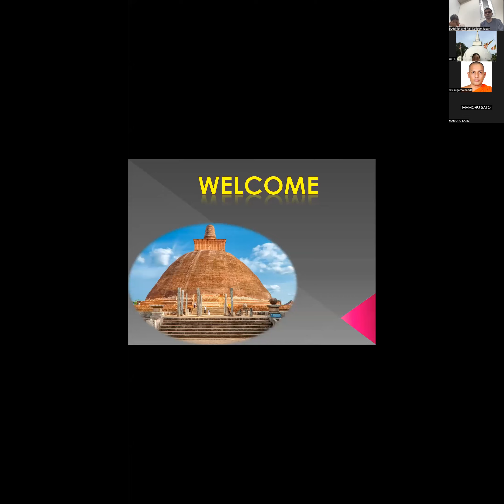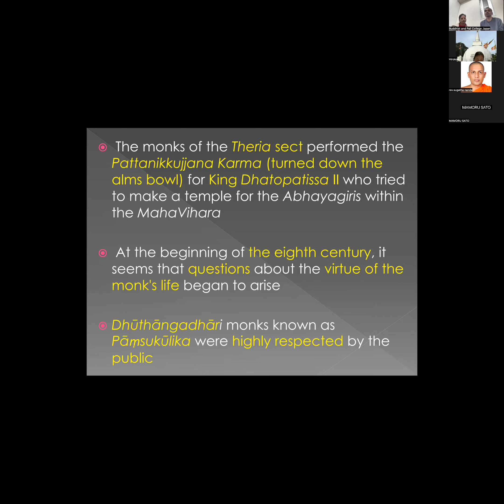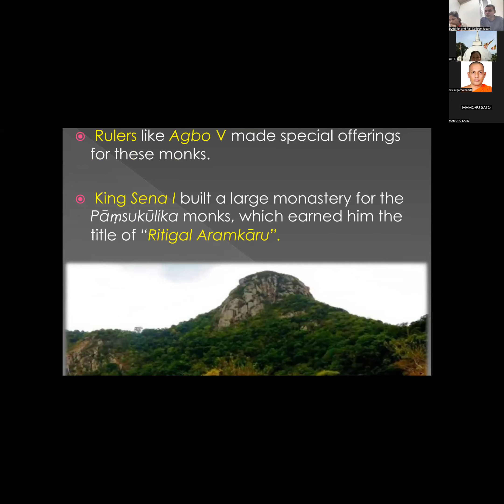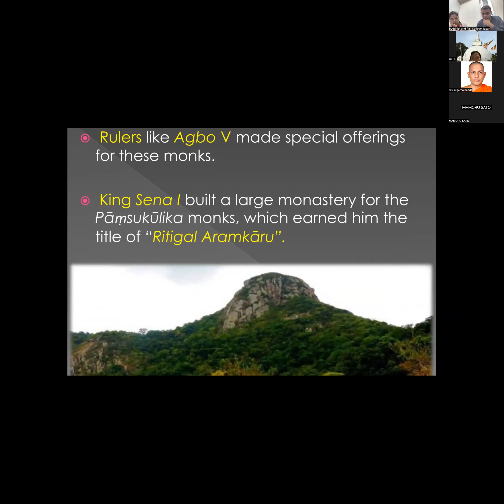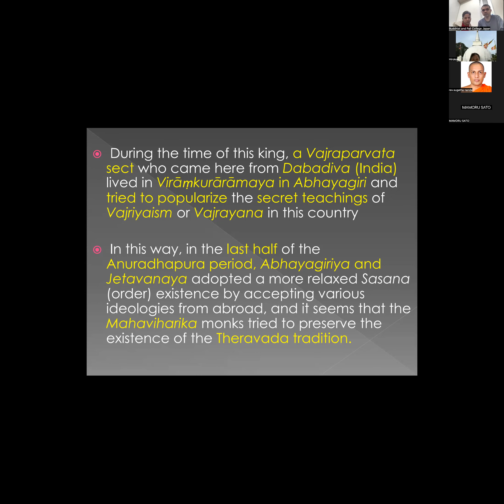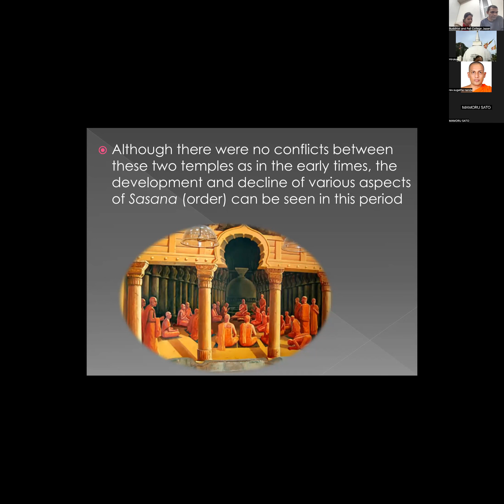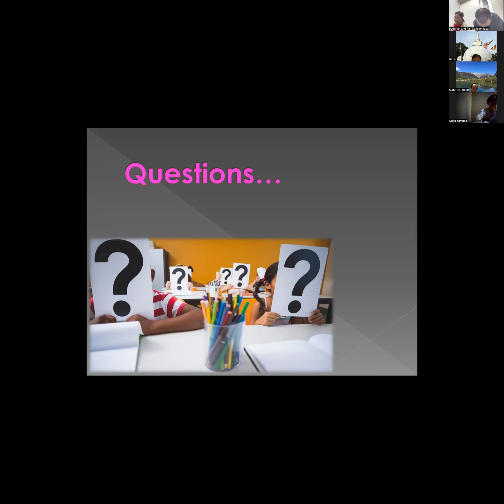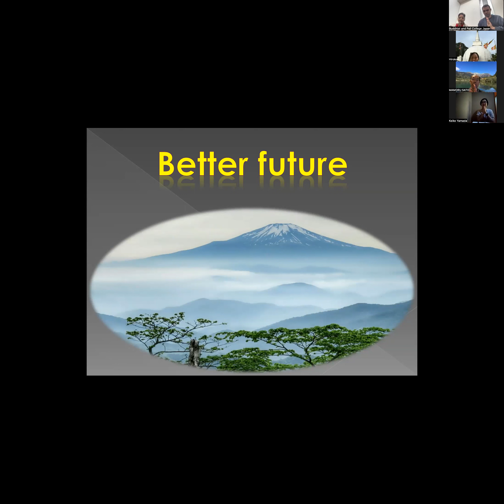B.C.G.E 201 - BUDDHIST CULTURE IN SOUTH ASIA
Spread of Buddhism in Sri Lank-4